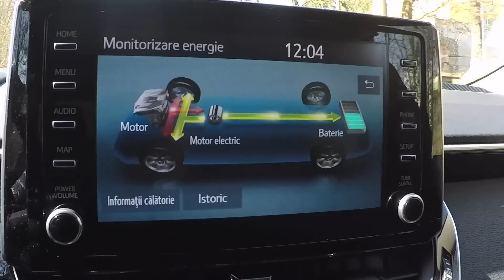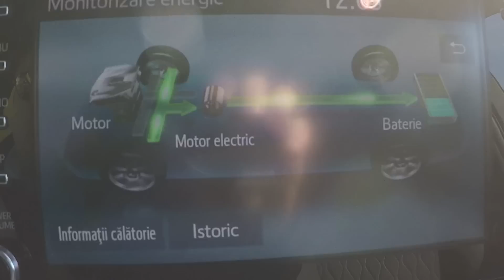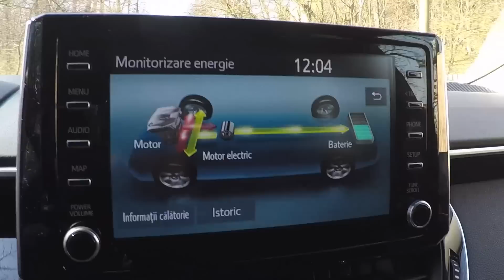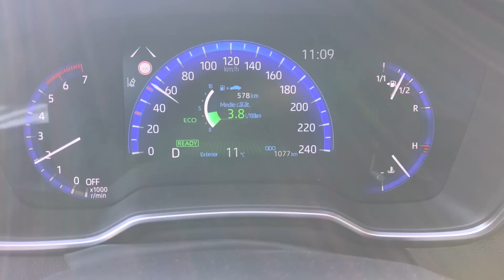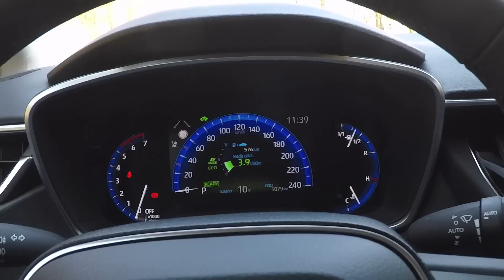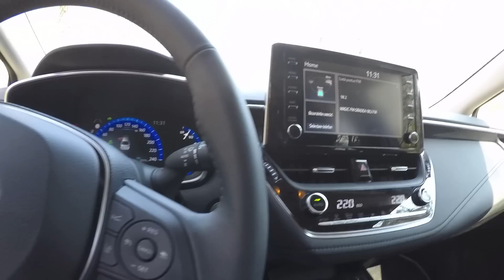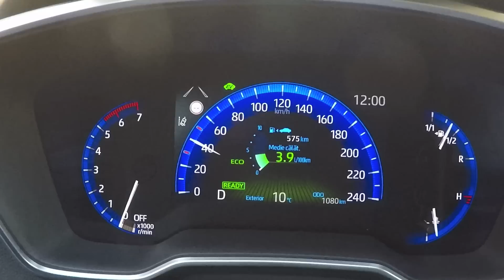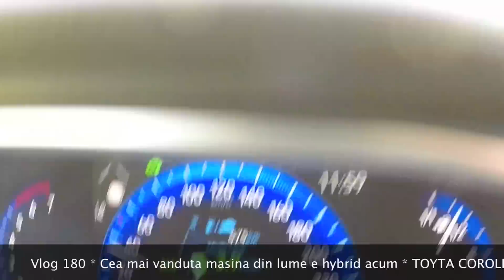180 # Cea mai vanduta masina din lume e hybrid acum # TOYOTA COROLLA # Test Drive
Azi revin la tehnologia hybrid. Conduc TOYOTA COROLLA sedan. Stiati ca este cea mai vanduta masina din lume? Cum se comporta, cat consuma, cat costa si ce dotari are, le afli pe toate urmarind pana la final acest material. Multumesc pentru abonare si vizionare!